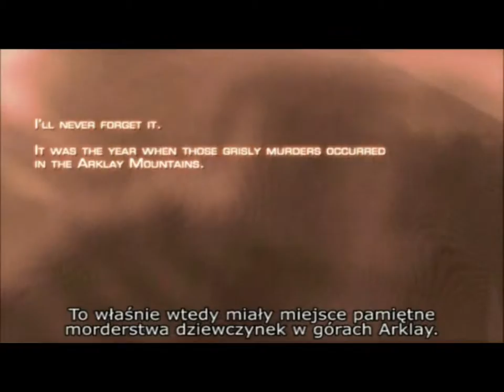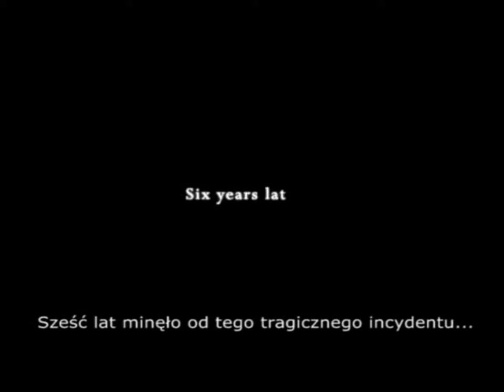Resident Evil 4 #1 - Misja rozpoczęta!